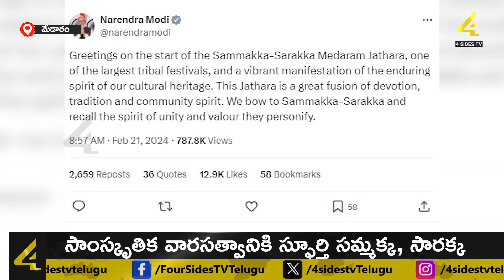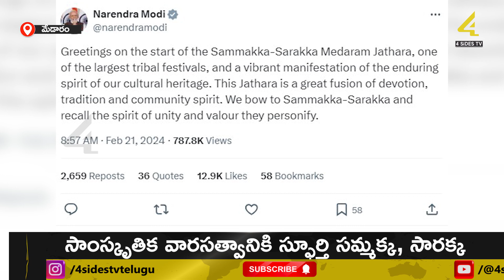Medaram : సాంస్కృతిక వారసత్వానికి స్ఫూర్తి సమ్మక్క, సారక్క..!| Sammakka Saralamma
Medaram : Medaram Sammakka Saralamma fair is known as the largest tribal fair in Asia. A large number of devotees flock to this fair not only from the two Telugu states but also from neighboring states. But to go to the fair, not only RTC buses and Edlabands, but also helicopters, devotees come to the Medaram fair, so the importance of the Samakka Sarakka fair can be understood.